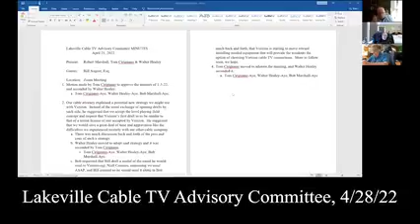Lakeville Cable TV Advisory Committee, 4/28/22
220428 LK Cable TV Advisory Committee v1.mp4